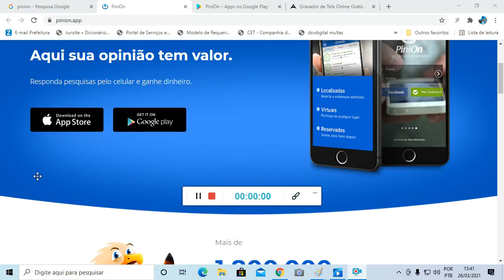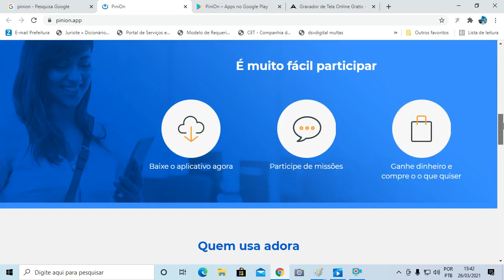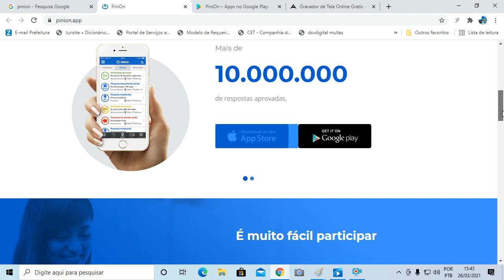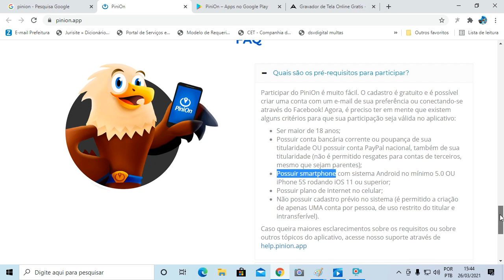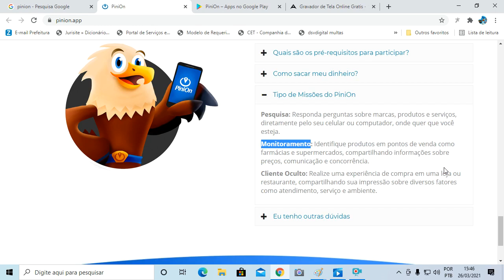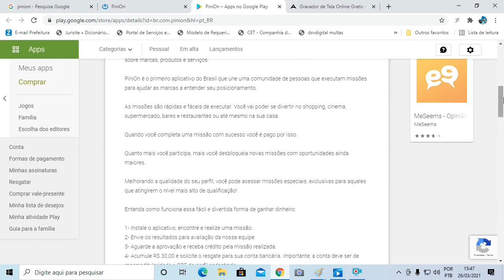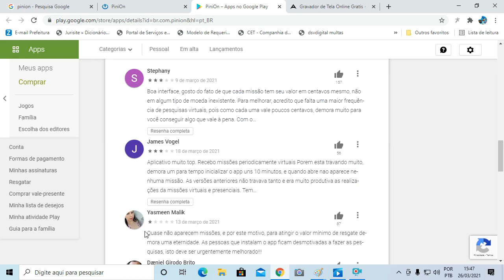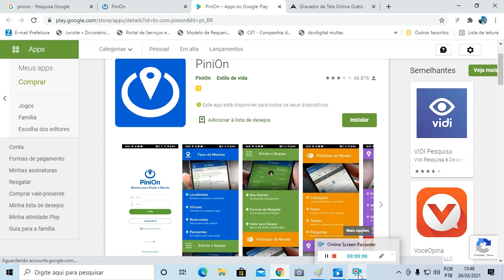Ganhar dinheiro dando opinião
Tudo o que voce tem a fazer é dar sua opinião nas empresas credenciadas dentro do Pinio. As mesmas pagam por cada etapa concluída dentro do sistema, fazendo com que a pessoa que esta a fazer o processo fique animada para concluir todas as etapas e assim ganhar muito dinheiro, de forma raída e honesta.

E aí, está pronto para descobrir como ganhar dinheiro extra?

Vamos ganhar um dinheiro extra, nem que seja para cobrir algumas despesas?
ganhar dinheiro grátis online com celular#nainternet